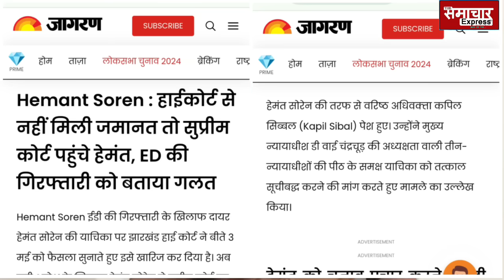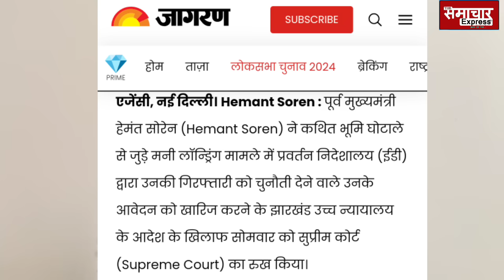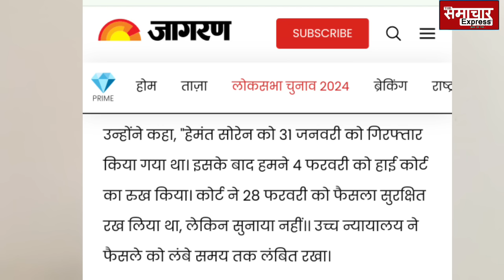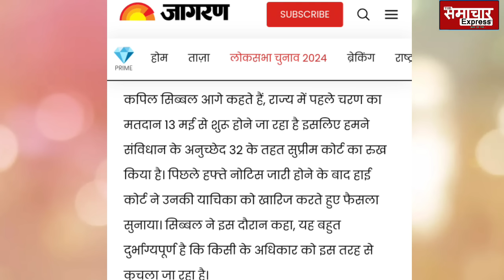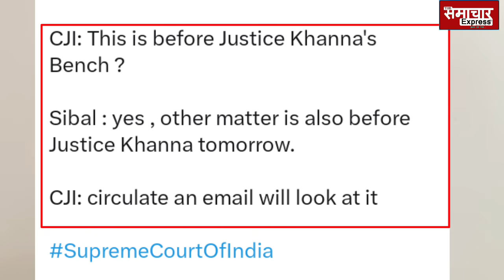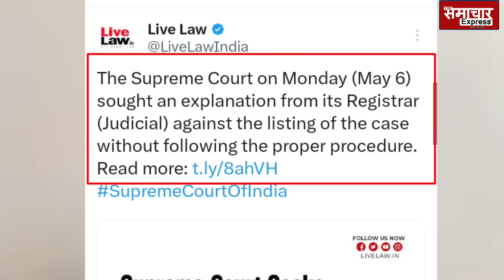सोरेन केस में जस्टिस खन्ना का नाम सुनते ही चौंके CJI चंद्रचूड़, रजिस्ट्री में केस लिस्टिंग में भी खेल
सोरेन केस में जस्टिस खन्ना का नाम सुनते ही चौंके CJI चंद्रचूड़, रजिस्ट्री में केस लिस्टिंग में भी खेल, सिब्बल ने तो... Kapil sibal hemant soren ed, kapil sibal cji chandrachud ed hemant soren, hemant soren new look, supreme court seeks registry procedure , supreme court live today,
धाकड़ जस्टिस चौधरी ने मचाया तहलका, दो जजों को ही सुना द8 सजा, केजरीवाल-सोरेन ने भी... Patna highcourt justice vivek chaudhary, patna highcourt fines two judges of district court, arvind kejriwal hemant soren plea ed supreme court today,
जस्टिस खन्ना का फैसला आते ही अब CJI चंद्रचूड़ ने चुनाव आयोग को भेज दिया नोटिस, CEC राजीव की उड़ी नींद cji chandrachud notice to eci on nota  surat bjp wins, chunav ayog, supreme court today,
बीजेपी प्रदेश अध्यक्ष के पूरे खेल का फूटा भंडा,अब CJI चंद्रचूड़ खोलेंगे CEC राजीव के आंखों की पट्टी... Surat mp mukesh dalal, chunav ayog nilesh kumbhani ,  Cji chandrachud, bjp Gujarat cr patil,
साहेब के चहेते चुनाव आयुक्तों को चैंबर में घुस कानून सिखा आए धाकड़ वकील सिंघवी, इधर चुनाव आयोग को हाईकोर्ट में घसीटा
Election commission chunav aayog, abhishek manu singhvi, kerla highcourt bjp rajeev chandrashekhar,
EVM-VVPAT पर बुरे फंसे चुनाव आयोग के कई अफसर CEC राजीव की भी भारी फजीहत, CIC mukhya suchna ayukt heeralal samriya, chunav aayog cec rajeev kumar,
जस्टिस खन्ना ने जिसे किया था खारिज उसी EVM केस में अब जस्टिस गवई ने चुनाव आयोग के उड़ा डाले होश... Justice br gawai issue notice to chunav aayog election commission on evm vvpat, justice sanjiv khanna reservations on evm vvpat eci on counting slips, supreme court live today
चुनाव आयुक्तों पर भड़के जस्टिस विश्वनाथन,दे दिया तगड़ा फैसला CEC राजीव कुमार की भारी फजीहत chunav ayog, new chunav ayukt, sharad pawar ajit pawar party symbol ghadi, Justice vishwanathan, justice suryakant , cec rajiv kumar , abhishek manu singhvi, CJI चंद्रचूड़, sharad pawar supreme court, supreme court live today,
हाइकोर्ट में फंसा चुनाव आयोग, CEC पर ठोका फाइन, जज बोले अब जेल जाने के लिए तैयार रहो
Election commission punjab punjab highcourt impose 50 thousands
मोदी-शाह का पसीना छुड़ाने वाले इस धाकड़ चुनाव आयुक्त ने फिर से मचाई सनसनी, साहेब के उड़े होश
Ex election commissioner ashok lavasa action on pm modi and amit shah now write article on electoral bond indian express

2000 करोड़ में Shiv sena के सौदे के खुलासे से घबराए BJP shinde , चुनाव आयोग के फैसले बचाने भागे कोर्ट